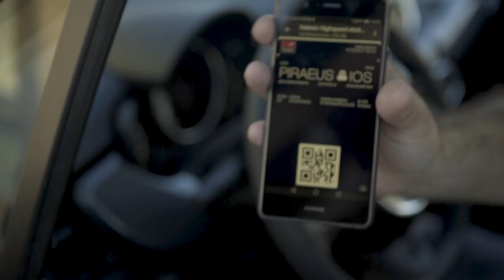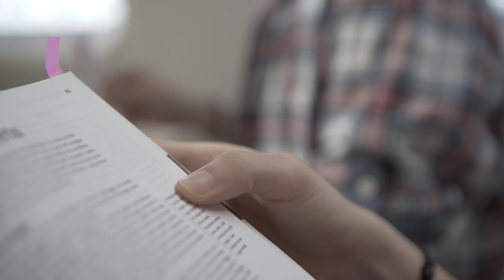Hellenic Highspeed - Hellenic Seaways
Video for Hellenic Seaways "Hellenic Highspeed"
Client: Hellenic Seaways
Creative Director: Spiros Karavas
DOP: Dimitris Mavromatis
Production: Sting Studio
Μusic supervision: Spiros Karavas